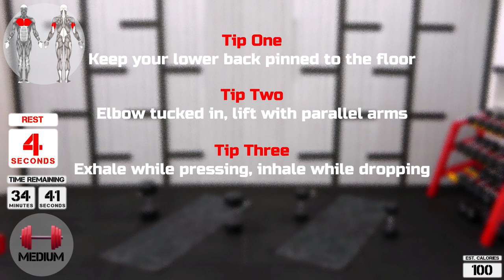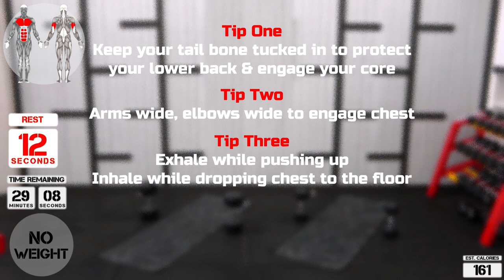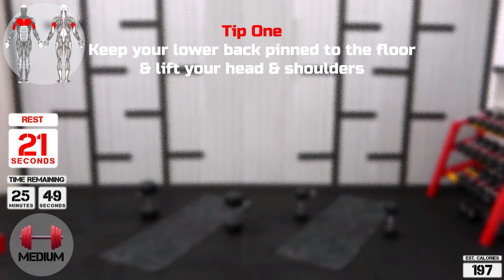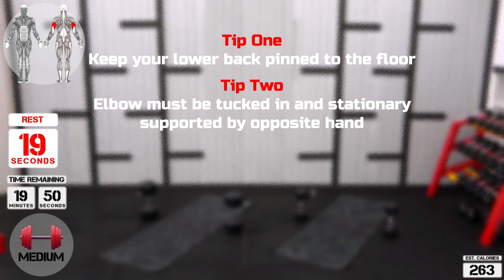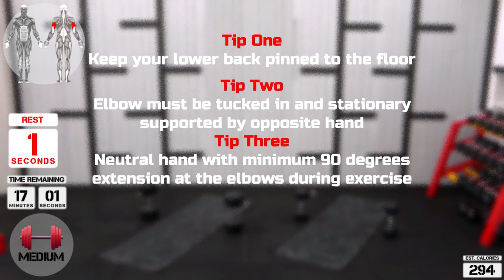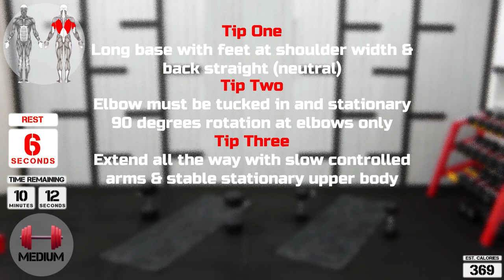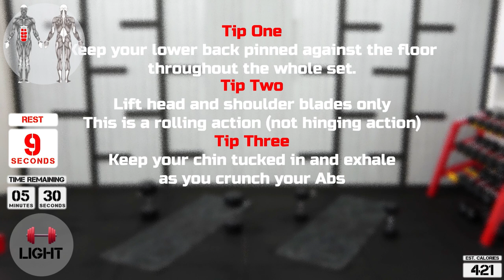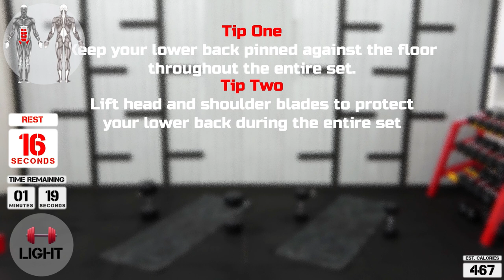BUILD MUSCLES AT HOME || Gains Home Dumbbell Workout Series By Coach Ali || Workout 1 💪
Gains #1 home dumbbell workout by Coach Ali will provide you with everything you need to build muscles at home.  Coach Ali shares his experience of 27 years (as at 2023) strengthening and conditioning clients in his gyms so that you can get your gains at home using your dumbbells.
Simply follow along and train to this dumbbell workout series in sequential order and make sure you don't miss a workout along the way.
The first 10 workouts in this series are public and available to everyone free of charge.  The remaining workouts are exclusive to coach Ali's channel members and available via the member's community and gains playlist right here on YouTube.  Channel membership starts from only $3 per month and includes access to over 500 videos not available to the general public.
Get started today and let's get those GAINS!

Get access to Coach Ali's premium content including every episode of all transformation series by hitting the "JOIN" button and becoming a channel member!